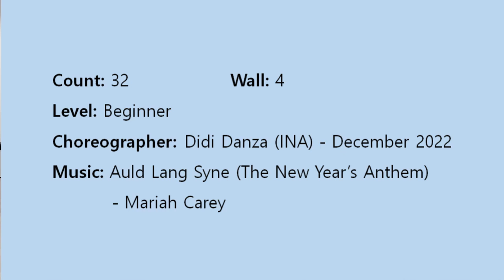Auld Lang Syne Line Dance 1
Level: Beginner
Choreographer: Didi Danza (INA) - December 2022
Music:  Auld Lang Syne (The New Year's Anthem) - Mariah Carey

드림라인댄스 아라스튜디오.
신월4동
화.목 저녁 7:00
수업문의 환영